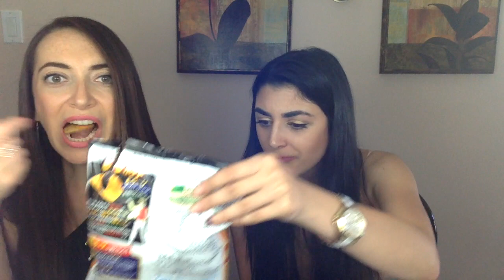Japanese Candy Taste Test with TabiEats!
We're fans of TabiEats and we want our subscribers to be their fans too!